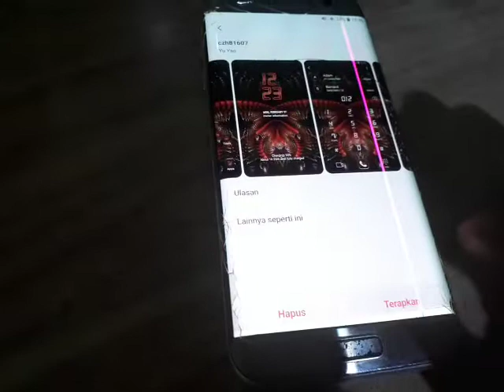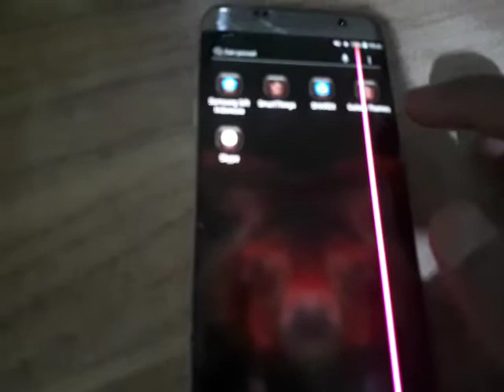S7 edge ganti Tema S9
simak saja semoga bermanfaat